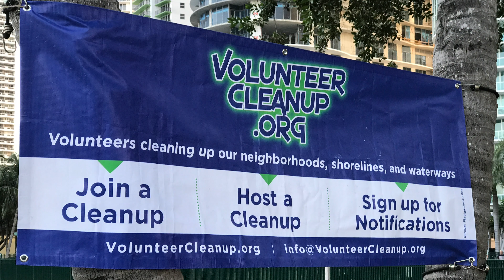ABA-IPL Midyear 2017 - Beach Cleanup Public Service Project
A team of IP attorneys from the American Bar Association's Section of Intellectual Property Law picked up nearly 100 lbs. of trash on the shore! It was an eye-opening and rewarding experience participating in the ABA-IPL Midyear 2017 Service Project. Make sure you sign up for the next one at ABA Annual!

Filmed at Margaret Place Park in Miami, FL, on an iPhone 7 Plus in 4K. Edited in iMovie for iPhone in about 40 minutes on a plane ride home.